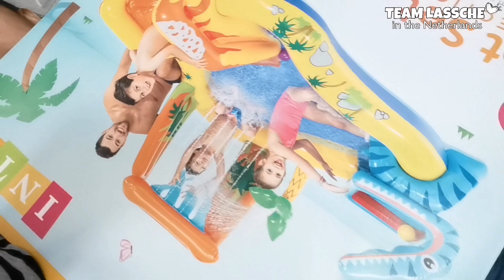FILIPINA : HOW MY DUTCH HUSBAND TREAT ME? | LANDIAN NANAMAN, NAPAKA HAROT! 😜 | PINAY MOM IN NL🇳🇱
Please support also :

Our Son's Channel